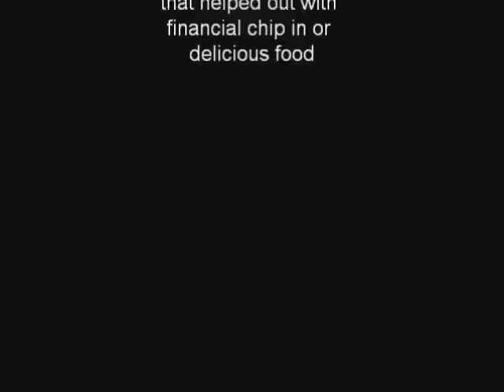Cooking a Beef on a spit Time Laps for Jacks Lake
Cooking Beef for Jacks Lake Corn Fest